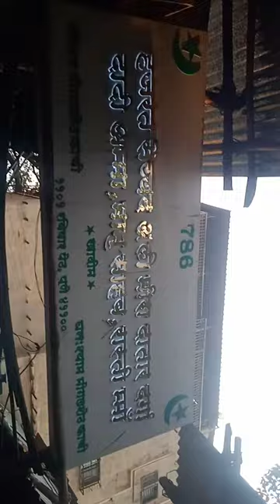Hazrat Syed Ali Mira Datar Baba pune